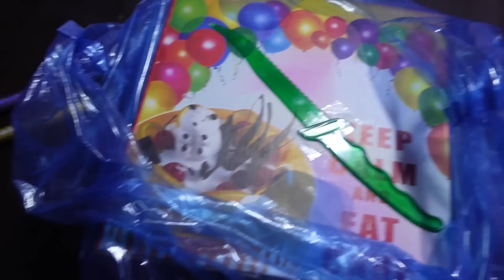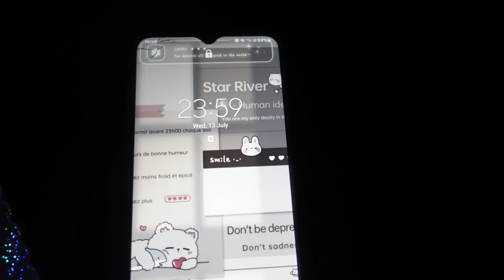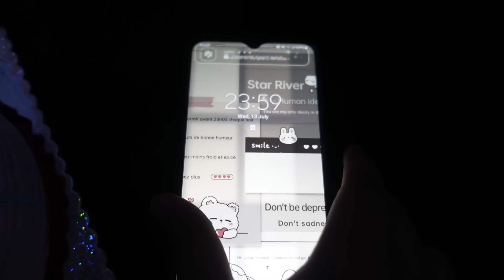बाबाको Birthday मा Surprise दिदै & His Reaction Was Epic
Dad mom Tiktok : yashu.np
                               : Online Ladies Collection
          Stuti Tiktok : stuti.p1